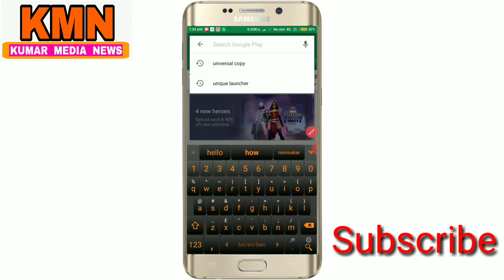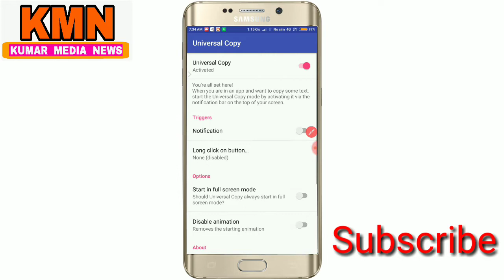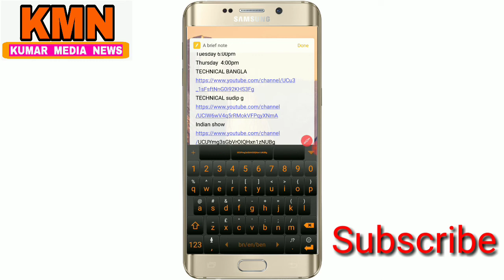how to copy text from any android app ! copytext ! যেকোনো লেখা কপি করুন খুব সহজে ফোন দিয়ে !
how to copy text from any app on android ! copytext ! যেকোনো লেখা কপি করুন খুব সহজে

এবং লাইক কমেন্ট ও শেয়ার করে সাথেই থাকুন । আর উপভোগ করুন আমাদের চ্যানেলের প্রচারিত নতুন নতুন সব ভিডিও । ধন্যবাদ

►Source :
►photos :
►Videos :